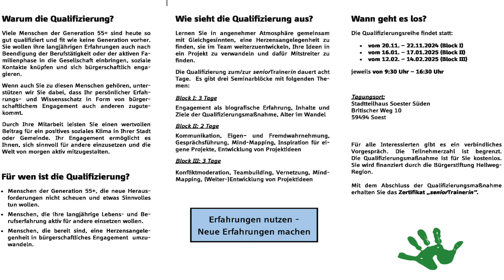Rathaus TV: Klimaausschuss (06.09.2024)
Heute im Rathaus TV:

00:00 Intro
00:26 Freibad
00:56 Nachruf Wilhelm Hanf
01:52 Klimaausschuss
06:19 Klimaschutzpreis
06:38 Heimatpreis
06:55 Qualifikation 55 plus
07:48 Darryn Ansted - Festhalten